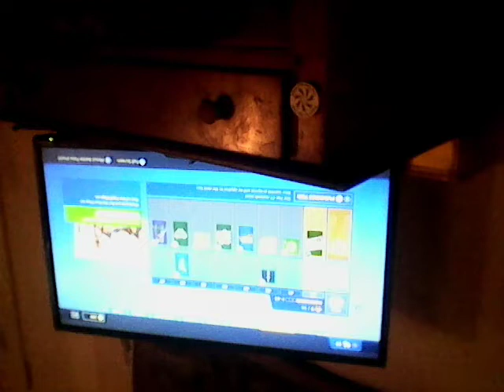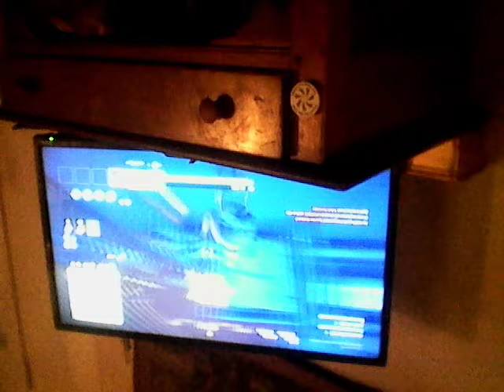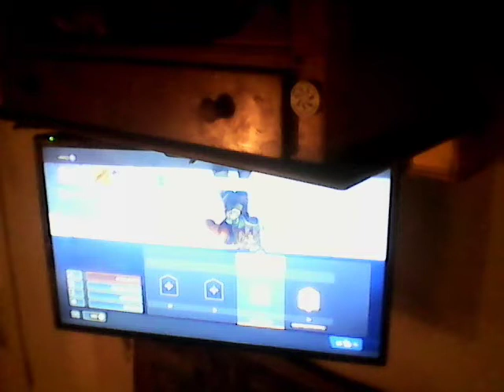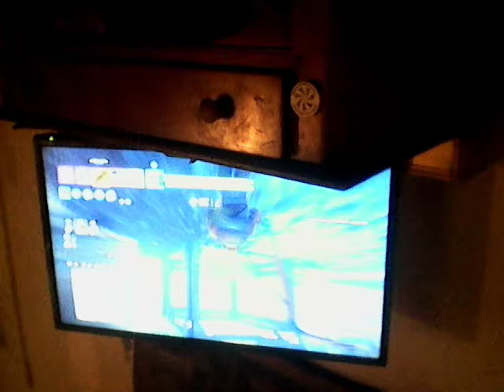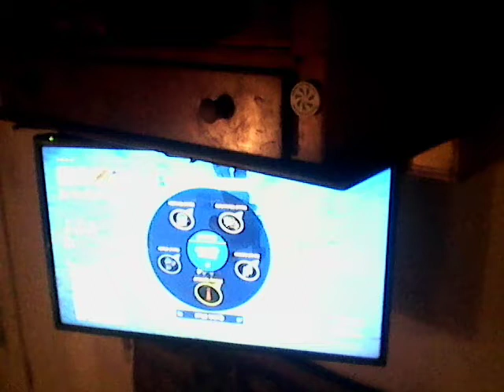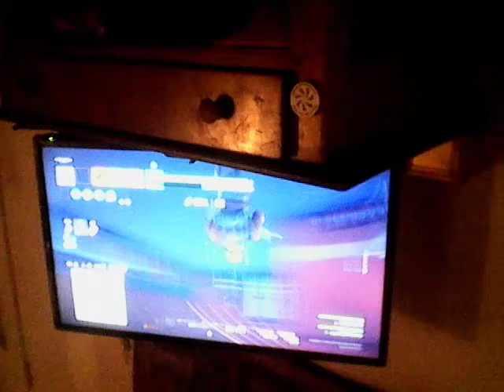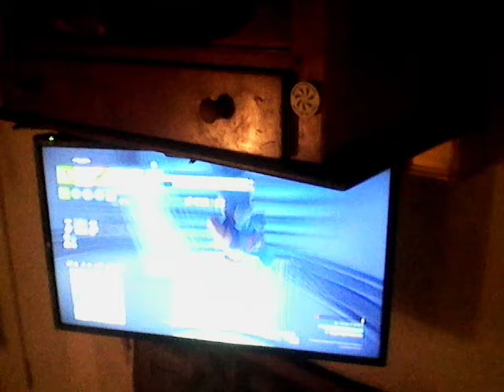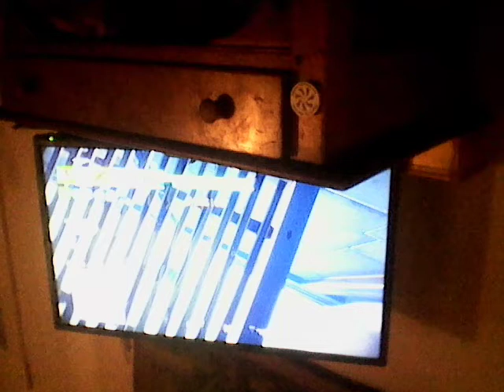So close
Fn